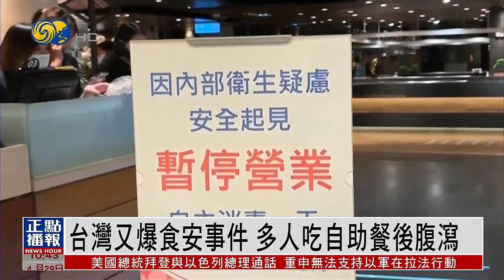台灣又爆食品安全事件 多人吃自助餐後腹瀉